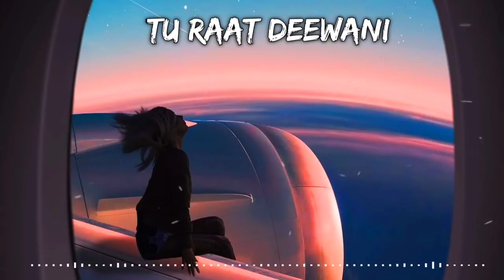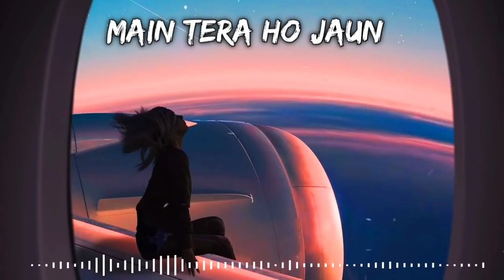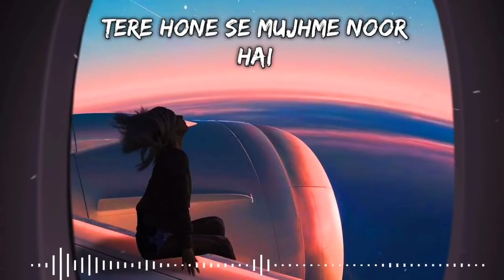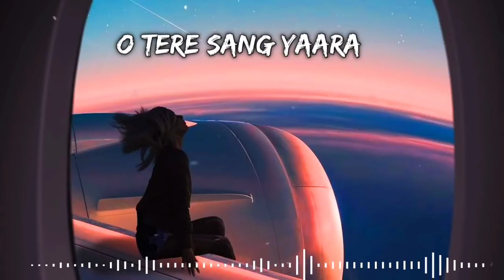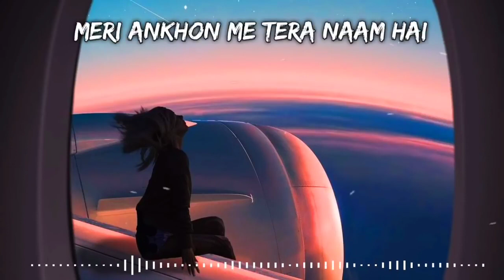Tere Sang Yaara Slowed Reverb Atifaslam MusicLovers Textaudio720P HD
Midnight Vibes